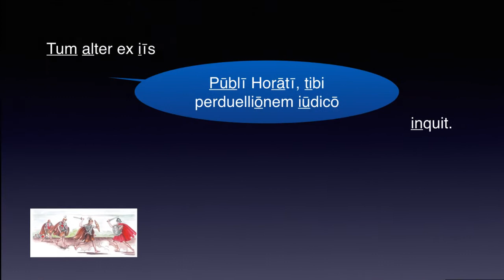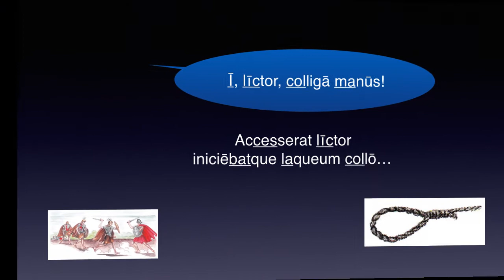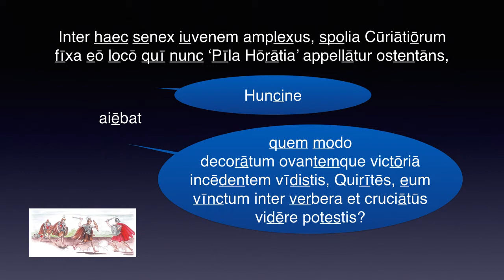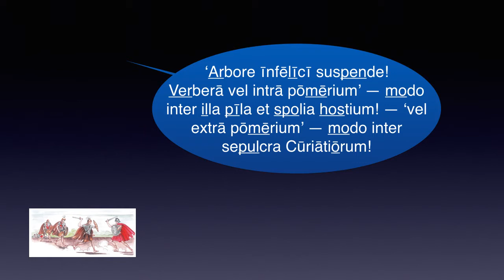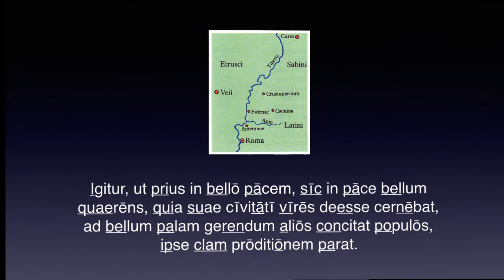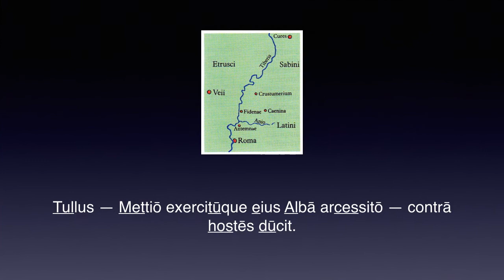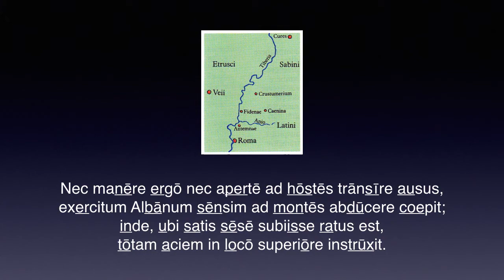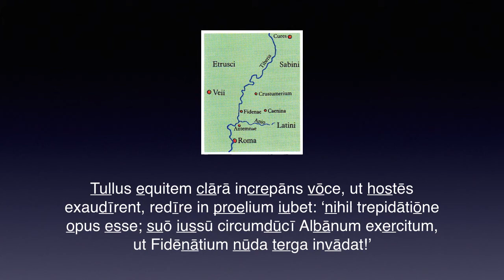Cap 43 – RŌMA ET ALBA – Lēctiō 3